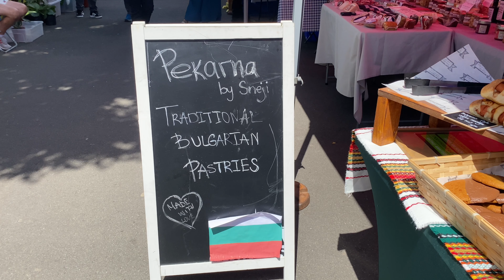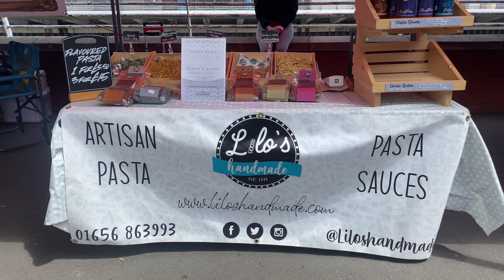Food Cardiff is going for gold when it comes to sustainable food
A new campaign to encourage people to buy more local produce has been launched to help Cardiff achieve Gold Sustainable Food Places status.